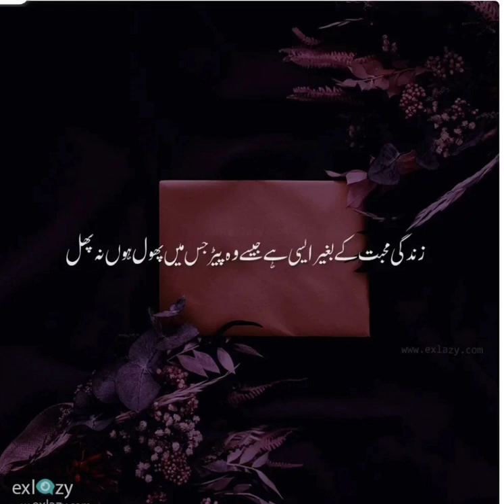Zindagi Muhabbat ♥️🥰💞 k bagher Kuch bhi Nahinnn hai